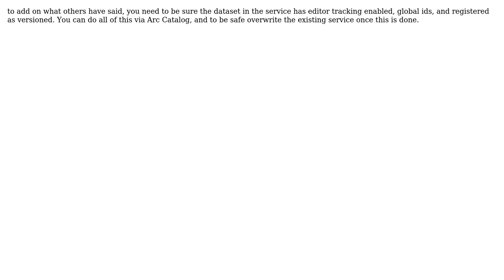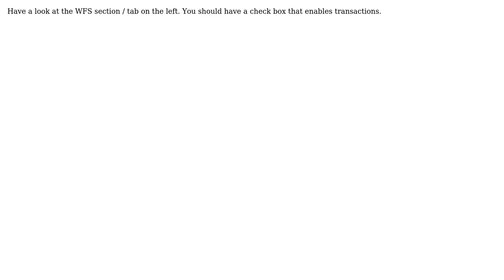GIS: Enable feature access editing in Arcgis Server (3 Solutions!!)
GIS: Enable feature access editing in Arcgis Server

With thanks & praise to God, and with thanks to the many people who have made this project possible! | Content (except music & images) licensed under CC BY-SA | Music | Images & others | With thanks to user PolyGeo user NULL.Dude user mkalafarski user Ivanov user Fabien Ancelin and the Stack Exchange Network Trademarks are property of their respective owners. You are responsible for your own actions.